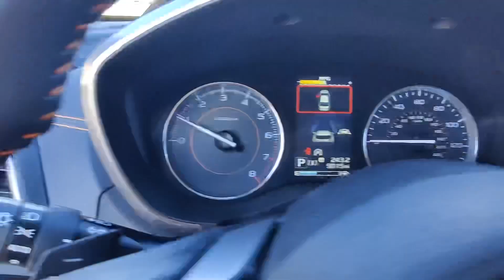2020 Subaru Crosstrek Limited N560347A | Ancira Nissan San Antonio, TX